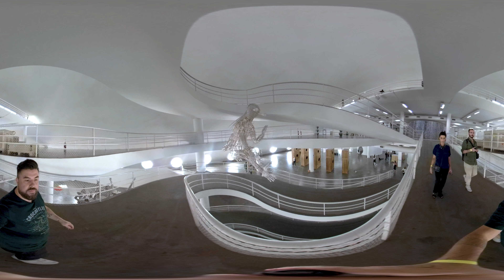Exposição Ai WeiWei Raiz no Ibirapuera em 360º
O artista chinês Ai Weiwei faz sua primeira mostra no Brasil com obras inéditas sobre as crises do mundo contemporâneo, principalmente em relação à imigração. A exposição ocupa de 8 mil m² na Oca – Parque Ibirapuera e fica em cartaz até o dia 6 de janeiro de 2019.

Com curadoria de Marcello Dantas, a mostra mistura trabalhos icônicos e obras inéditas feitas após uma imersão pela cultura e as tradições brasileiras. Peças histórias também ganham espaço na exposição, como a “Straight” (Reto), instalação feita com 164 toneladas de vergalhões de aço recuperados dos escombros de escolas de Sichuan (China) após o forte terremoto que abalou a China em 2008.

Ai WeiWei ganhou destaque internacional por seu interesse pelas questões sociais e humanas. Em uma de suas obras mais emblemáticas, o artista derruba intencionalmente uma urna cerimonial de cerca de 2 mil anos, da Dinastia Han, período da história da civilização chinesa.

PARA SABER MAIS:

Veja mais matérias de agenda em nosso agenda